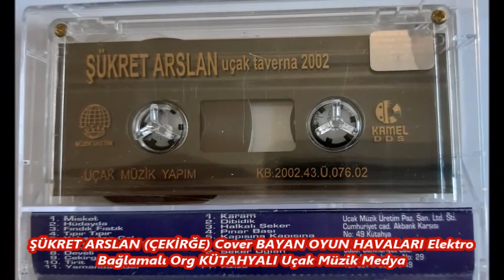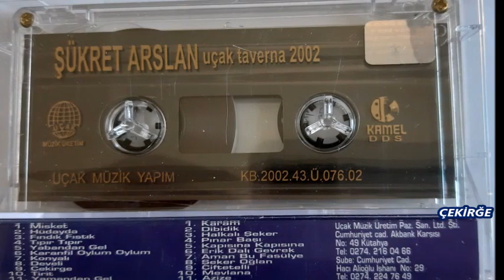08 ŞÜKRET ARSLAN ÇEKİRĞE Cover BAYAN OYUN HAVALARI Elektro Bağlamalı Org KÜTAHYALI Uçak Müzik Medya